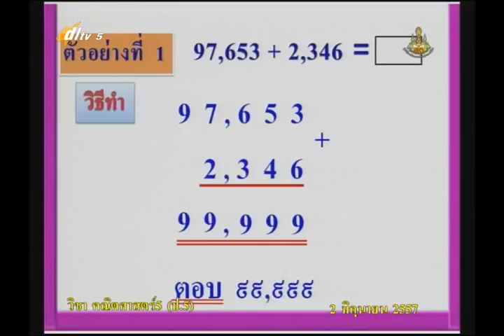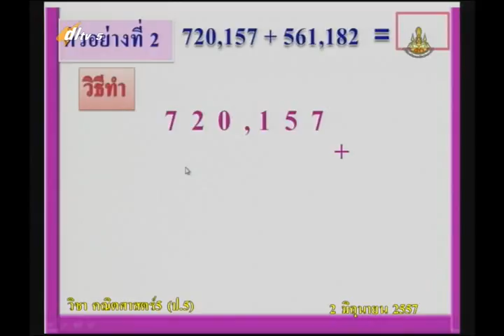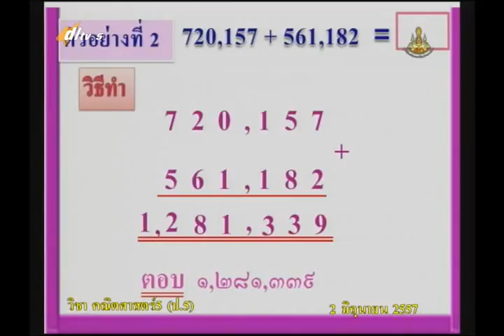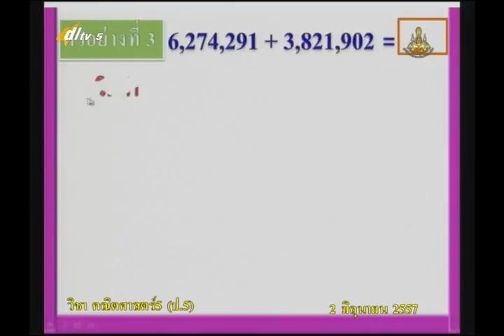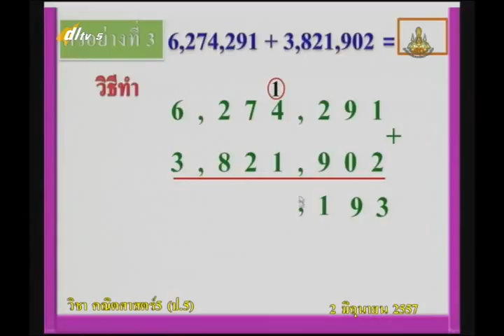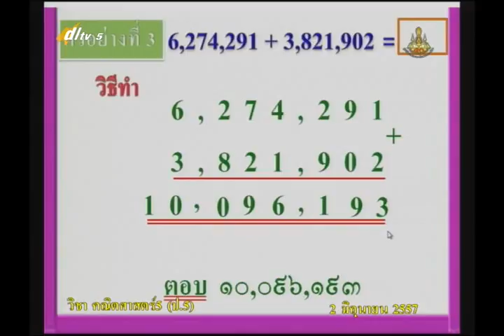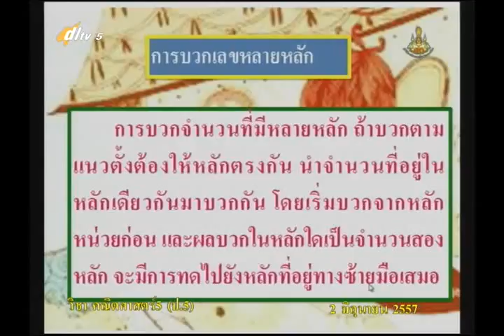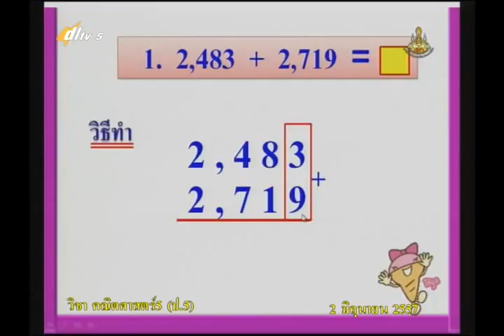011B+5020657+ค+สนุกกับการบวกเลขหลายหลัก+mathp5+dl57t1